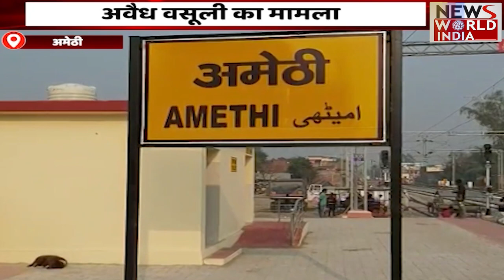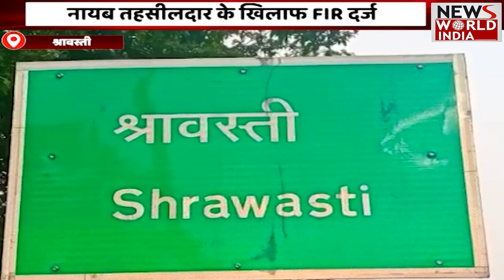Uttar Pradesh News: हिंदी समाचार बुलेटिन। शाम तक की खबरें | Breaking News । News World India